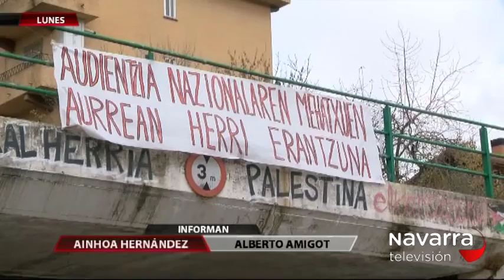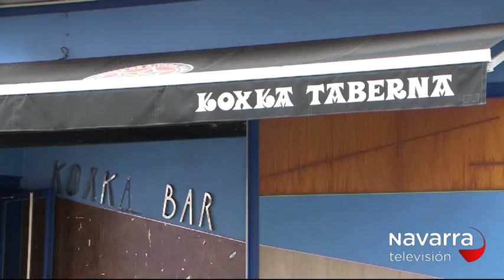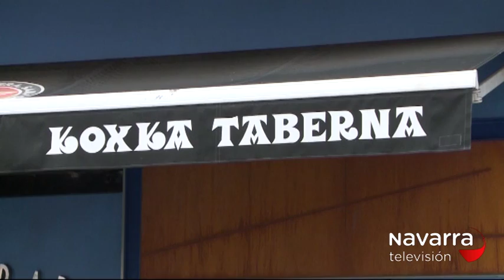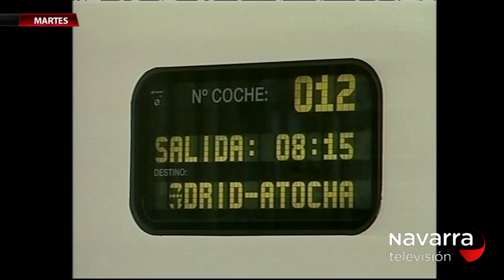7 Días 26/11/2016